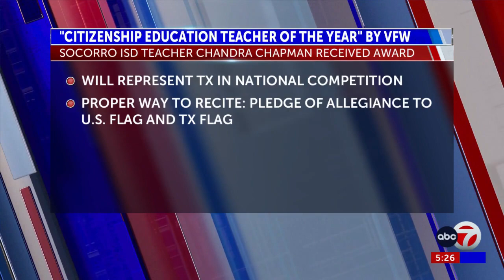Texas VFW names El Pasoan as Citizenship Education Teacher of the Year